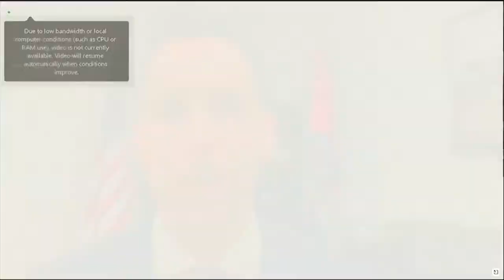Defense secretary nominee General Lloyd Austin III testifies before Senate and Armed Services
U.S. Senate Armed Services Committee conducts hearing to consider nomination of retired Gen. Lloyd Austin III to be defense secretary.